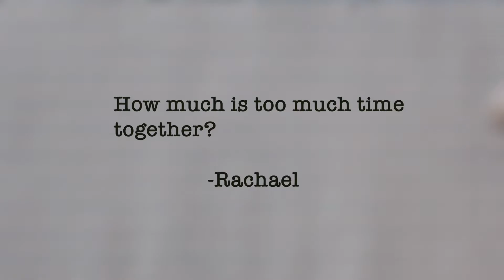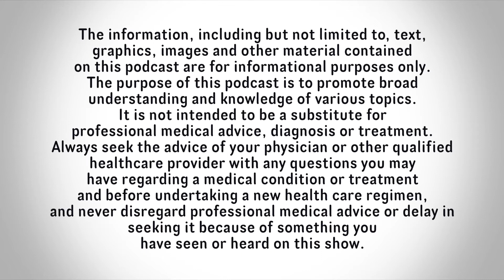How much is too much time together in a relationship?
We unpack the intricacies of figuring out how much to time spend with your partner in a relationship.